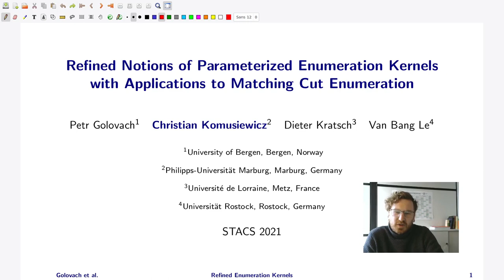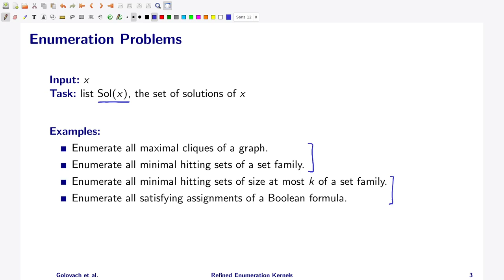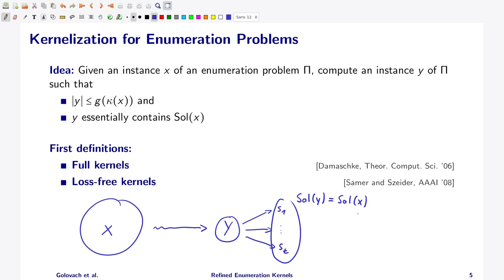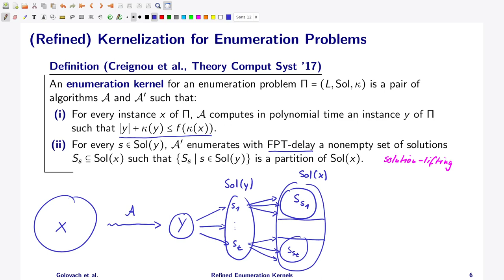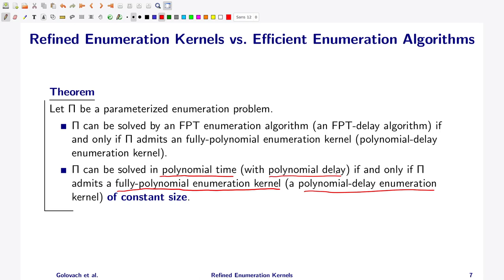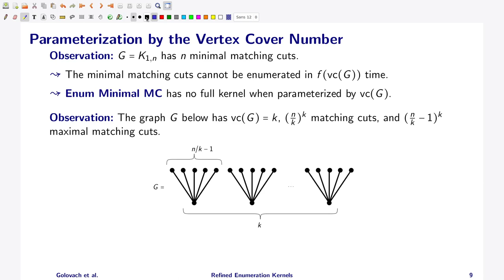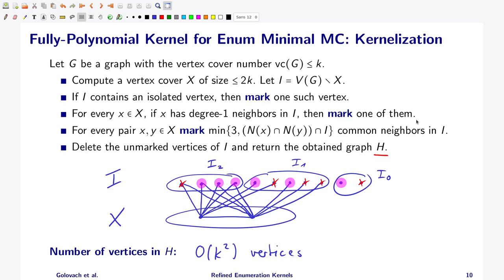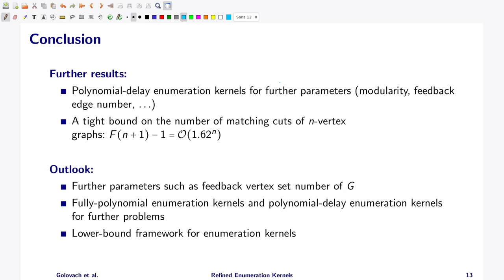STACS 2021 | Refined Notions of Parameterized Enumeration Kernels with Applications to Matching C...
Refined Notions of Parameterized Enumeration Kernels with Applications to Matching Cut Enumeration
Petr A. Golovach, Christian Komusiewicz, Dieter Kratsch, and Van Bang Le

STACS 2021
The 38th Symposium on Theoretical Aspects of Computer Science
Saarland Informatics Campus
Saarbrücken, German